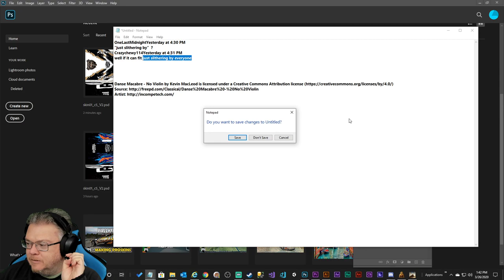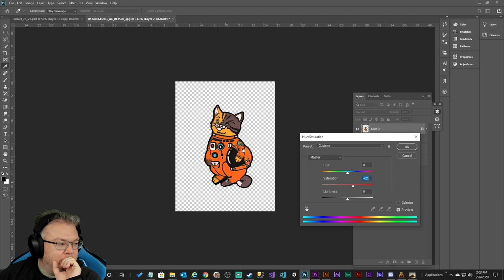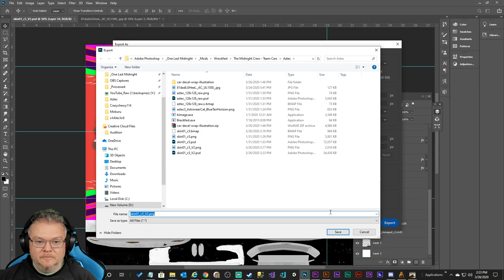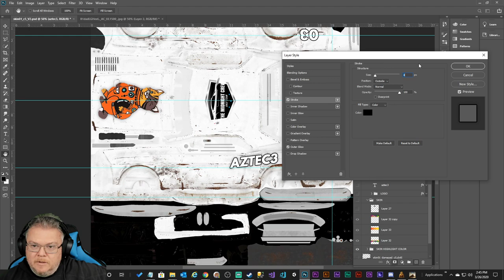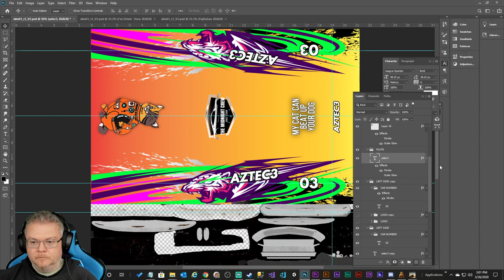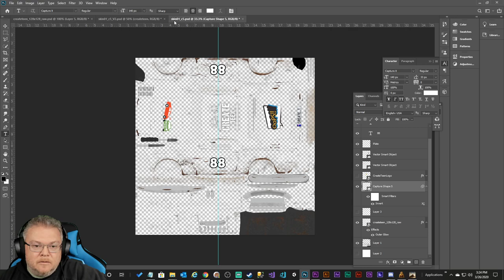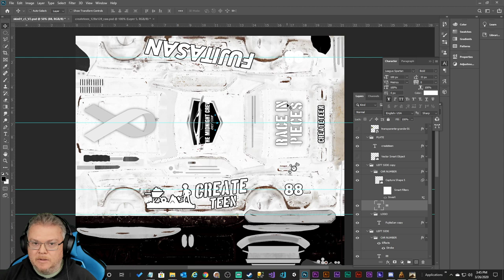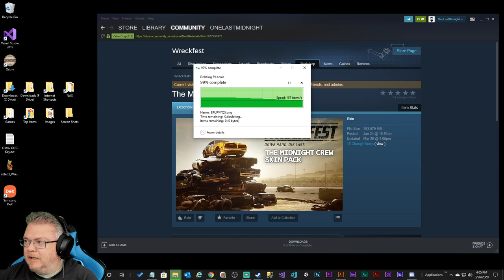Wreckfest - HOW TO MAKE PRO SKINS FOR YOUR CARS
Orison  0:09 / 5:32 Dan Bodan Classical | Dark

 Hungarian Rhapsody No. 2 (by Liszt)  8:10 / 10:50 Liszt Classical | Dramatic

9th Symphony, Finale (by Beethoven)  1:26 / 23:40 Beethoven Classical | Dramatic

Moonlight Sonata (by Beethoven)  0:46 / 5:15 Beethoven Classical | Dark